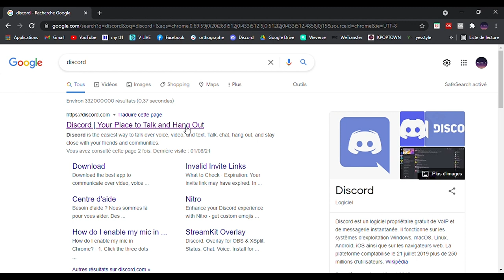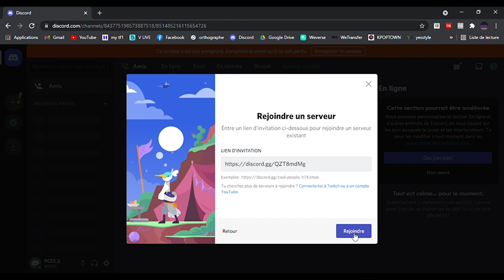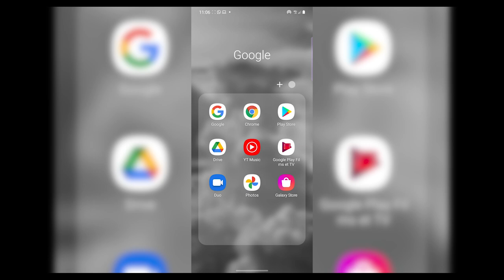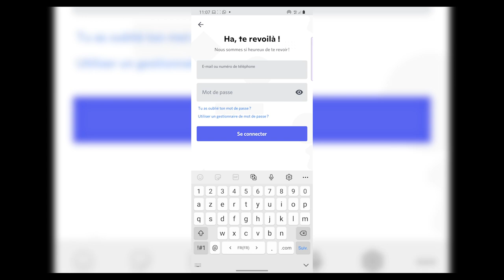Tutoriel Discord PCF #1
Dans cette vidéo, découvrez comment créer un compte Discord, installer l’outil et rejoindre le serveur du PCF.